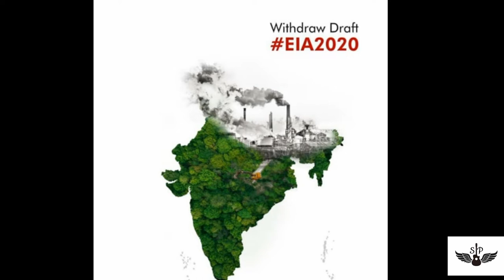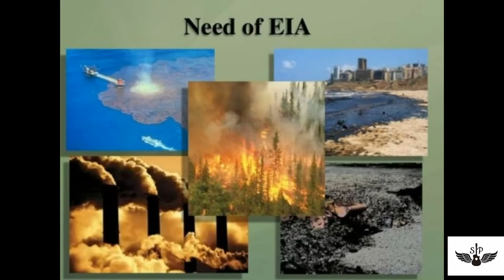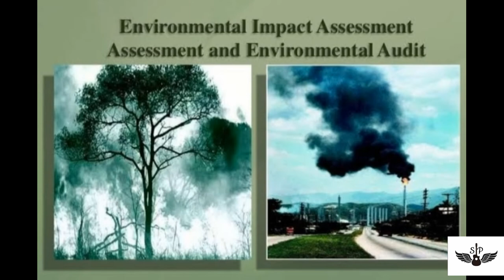புது ஆபத்து-EIA draft 2020/EIA act 2020/EIA draft explained/EIA meaning in tamil|preetha saravanan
EIA act 2020.
EIA draft 2020.
New danger EIA act 2020.
EIA draft explained.
EIA danger explanation.
What is EIA.
EIA explained.
EIA  advantages and disadvantages.
What is EIA.
Purposes of EIA.

If you want to *FIGHT AGAINST EIA 2020* as it will cause more harm to our environment in India,

1. Below Link will prompt you to open your Email App in the phone.
2. And it automatically draft the message in your mailbox.
3. Feel free to modify the content of the Email body
4. Then, Click send.